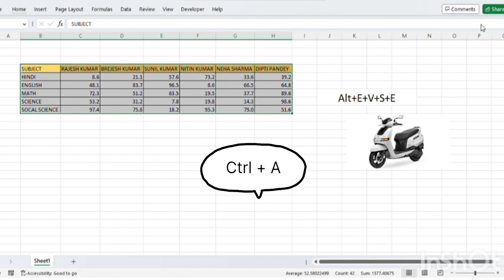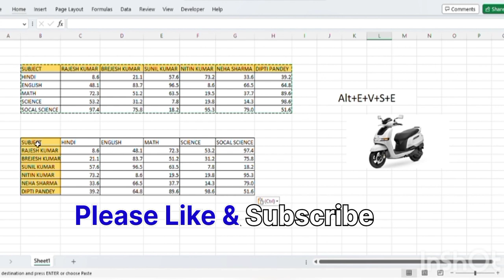Convert Rows into Colomns with Transpose Easy Trick With Shortcut Key.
ईस वीडियो में हमने बताया है कि,
 आप कैसे ट्रांसपोज़ फंक्शन (Transpose Function) को इस्तेमाल कर सकते हैं।
 साथ ही बड़े ही आसान फॉर्मूले (formule) से जो आप से बुलना आसान नहीं होगा,
हमेश याद रहेगा।